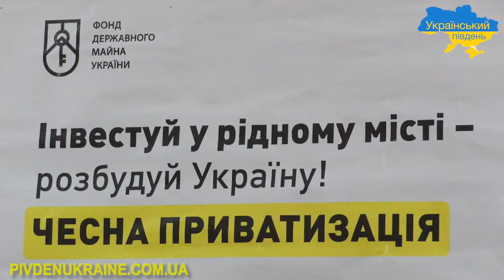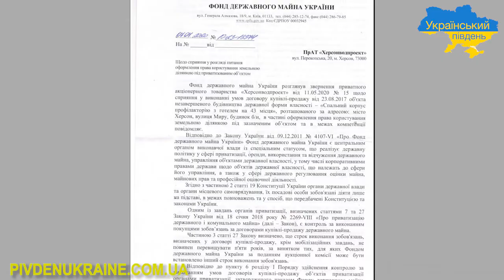Про будівництво у Херсоні сучасного молодіжного комплексу "Парк Миру"